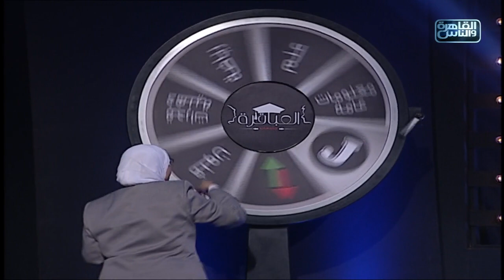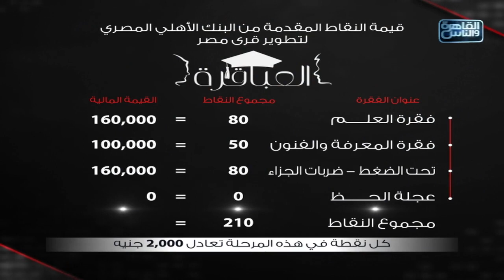العباقرة جامعات | الموسم ٤ | جامعة الأزهر وجامعة قناة السويس | عجلة الحظ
العباقرة جامعات | الموسم ٤ | جامعة الأزهر وجامعة قناة السويس | الحلقة ١٢

العباقرة جامعات الموسم الرابع .. اكتشف ما لا تعرفه

تحت شعار الأولوية للتعليم .. أولادنا مستقبل بلدنا

تردد قناة القاهرة والناس:
(Channel frequency)
١١٧٦٥ أفقي